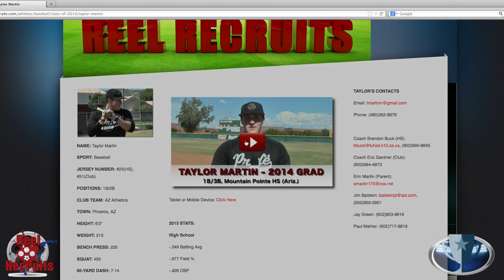Reel Recruits TV: October 4th, 2013